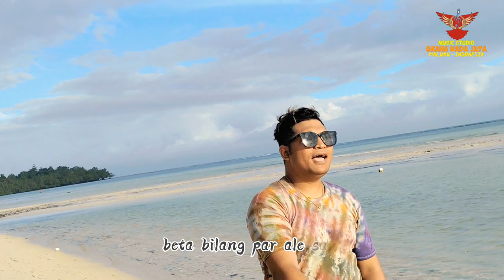MIKHAEL MALAIHOLLO - RINDU YANG TERSISA || LAGU TERBARU 2023 (Official Music Video)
Lagu ini memberi inspirasi kepada semua untuk tetap memiliki semangat dalam mengartikan cinta dan kerinduan, dan mengarungi perjalanannya, bahwa kesabaran yang tinggi akan menjawab cerita cinta yang terukir, selamat menikmati lagu ini, sehat dan bahagia senantiasa untuk kehidupan kita semua.
Terima Kasih Kepada :

Pencipta : Dr.(Cand) YASHMIN SEIFF , SH, MBA , M.Kn

Penyanyi : Mikhael Malaihollo

Mixing/ Mastering : Trisno Wijaya
(D Nino)

Produser : Marchel Latupeirissa (Archel)

Camera : VIVO T1 PRO

Lokasi Studio Graha Nada Jaya : Jl. Suli - Salahutu Blok A3 No.2 Perumahan BTN Waitatiri Maluku Tengah .

Lokasi : PANTAI LEIWA Suli Bawah MALUKU TENGAH ,Provinsi Maluku (INDONESIA)

PENASEHAT :

M.Akbar, SE ( Ketua Umum BANKOMPOL KAMTIBMAS " NURI" PROVINSI MALUKU ).

BODY GUARD:GRAHA NADA JAYA

RICHARD ERICK DOLHALEWAN

TOMY WAREMRA

ANDY EUGEN

Tim Pendukung :
Alexander Leiwakabessy

Chaterin Talapessy

Frenli.J.Leiwakabessy

Klemensia.V.Leiwakabessy

Aletti.M.Leiwakabessy

Mevi Boset.Letlora (MEBHO)

Bili Elkel (Elthu)

James Stevano Ahuluheluw

Fernando Luhukay (ERN)

Maichelle Ahuluheluw (MIKE)

Jhon Khoeway

Jhon Manusiwa

Petra Putrafajar Soukotta (Preman Kampong)

Fera Nita Soumeru

Jezza Supusepa

Ovie Pines

Aryo Soumeru

Johanes Soumeru

Aurora Parinussa

Agusthinus Soumeru

Jhon Soumeru

Maher Aldo Soumeru

Ricky Soumeru

Edi

Dan seluruh tim  yang Namanya tidak bisa di sebutkan satu per satu.

TERIMA KASIH
SELAMAT MENIKMATI .